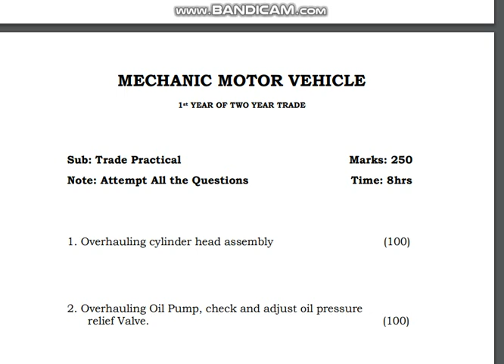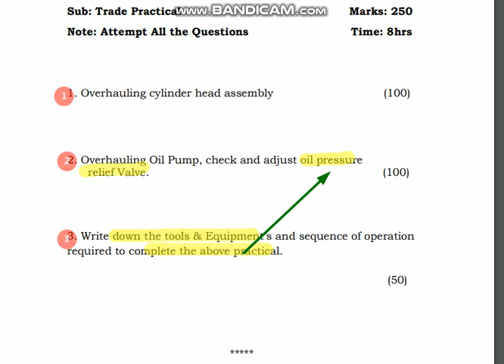MECHANIC MOTOR VEHICLE MMV PRACTICAL EXAM 1ST YEAR FEB 2023